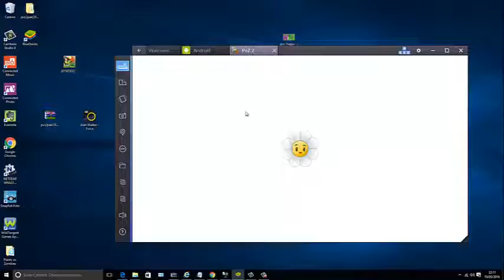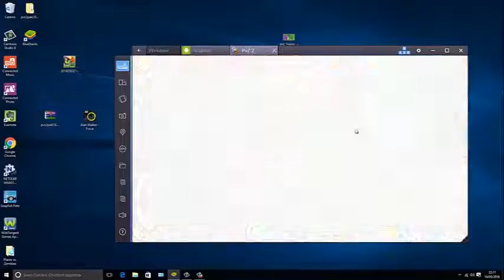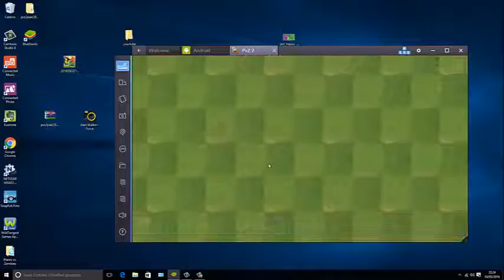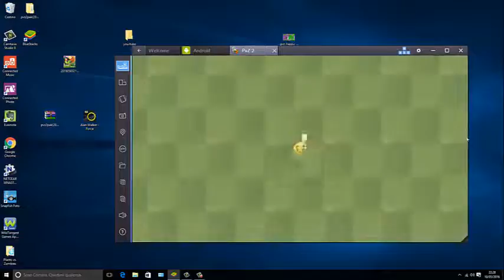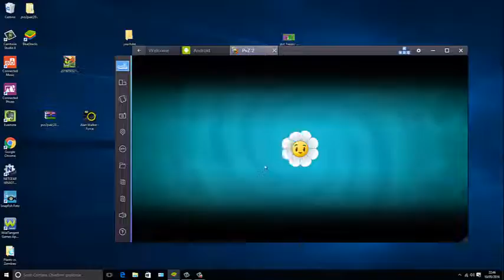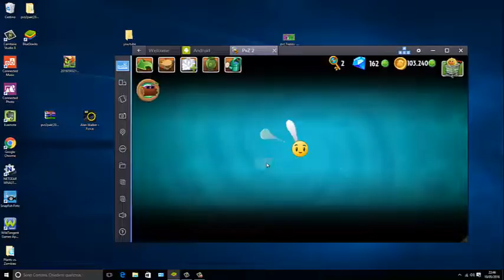plants vs zombies 2 Ita spoglie del defunto Infinito challenge